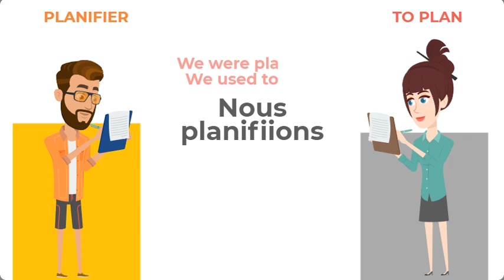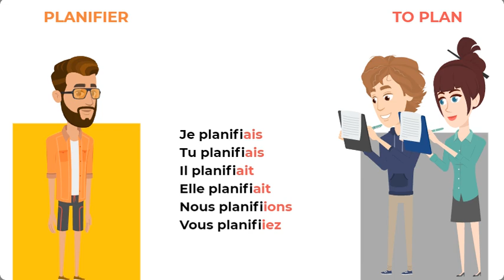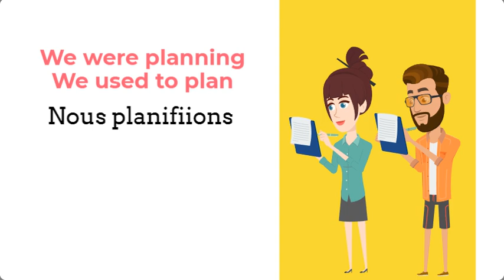Learn how to conjugate the verb to plan imperfect tense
Learn and practice French conjugation about the verb ''Planifier à l'imparfait''.
Conjugation: Je planifiais, tu planifiais, il planifiait, elle planifiait, nous planifiions, vous planifiiez, ils planifiaient, elles planifiaient.

TIMESTAMP:
00:14 Conjugation pronoun by pronoun
02:04 Full conjugation
02:16 Froggy Jumps
02:59 Practice - translate to French

📕 SHORTS VIDEOS📕